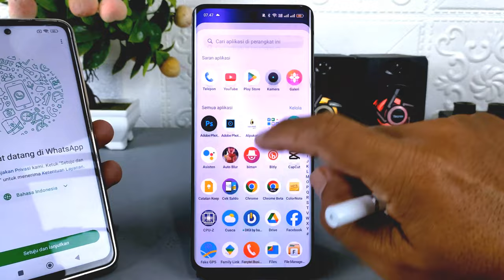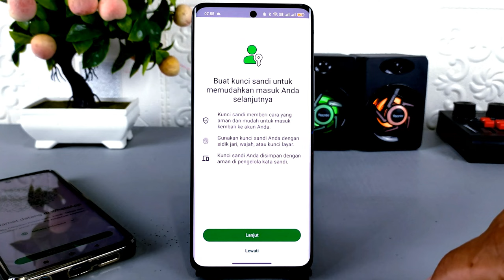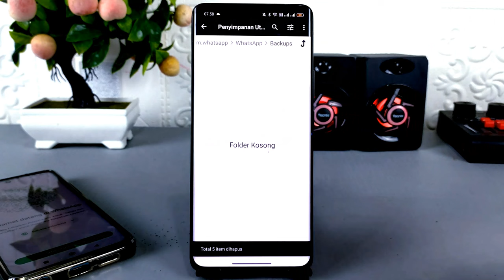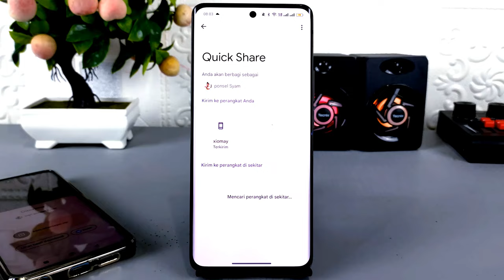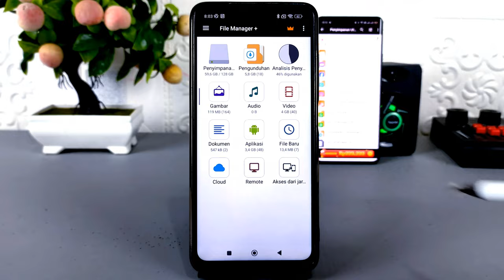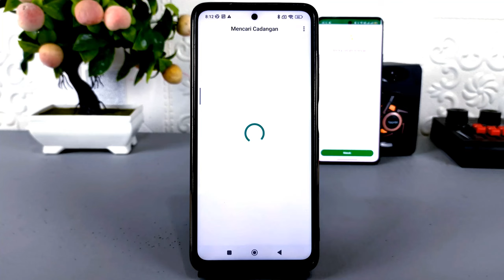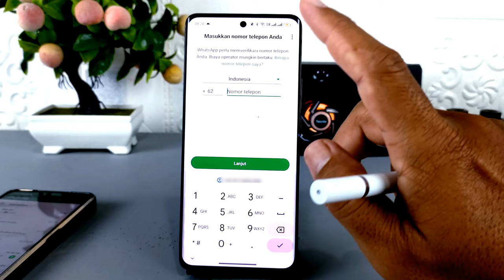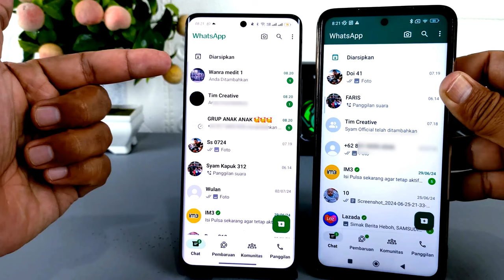Cara Memindahkan Data WhatsApp ke Nomer Yang Berbeda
Assalamualaikum apa kabar teman-teman semua, di video ini saya share untuk kalian semua,tutorial lengkap cara untuk memindahkan semua isi data WhatsApp ke hp lain menggunakan akun atau nomor yang berbeda.

Cara untuk memindahkan semua data chat WhatsApp ke nomor yang berbeda,tidak semudah seperti kita memindahkan ke nomor yang sama, karena ada beberapa langkah-langkah yang harus dilakukan supaya semua data bisa dipindahkan tanpa ada yang terlewat, meliputi isi chat, voice note, foto, video, dan data lainnya.
Syarat utamanya, kalian diwajibkan menggunakan aplikasi file manager, bisa menggunakan aplikasi bawaan HP, ataupun aplikasi file manager dari play store, dan buat kalian yang tidak boleh di aplikasinya, silakan download di sini

Terima Kasih